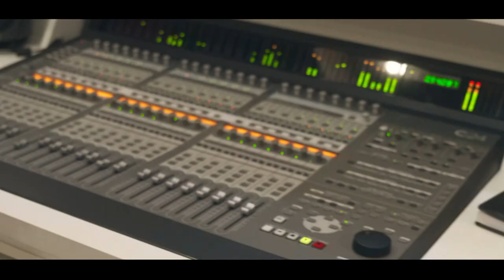RD Mc - De Pedra Pra Diamante [Web-Clipe Oficial] Prod. DJ Rhuivo.